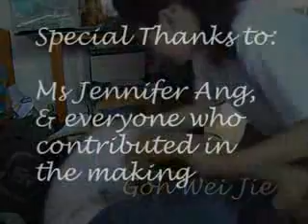Drugged _GERALD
Director: Gerald
about a boy who was drugged and .